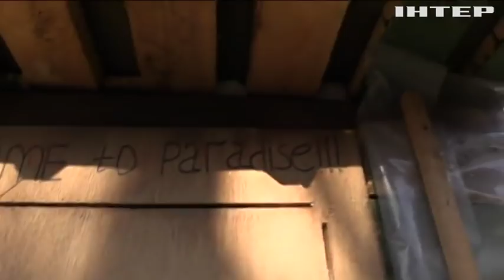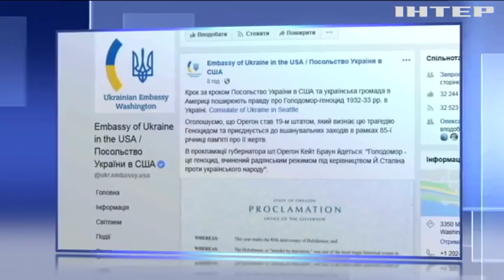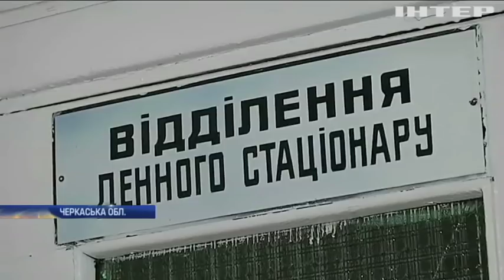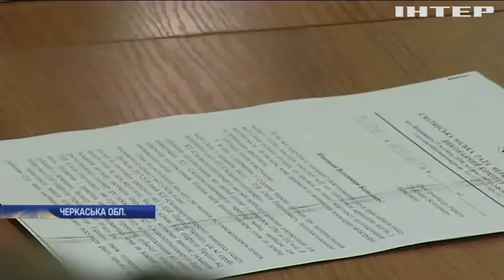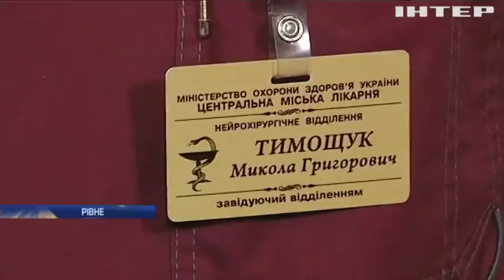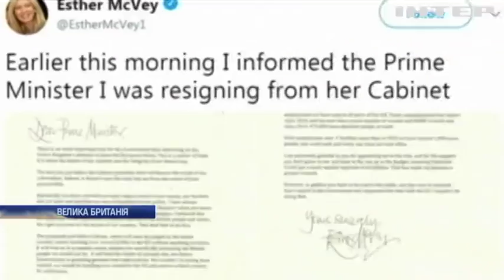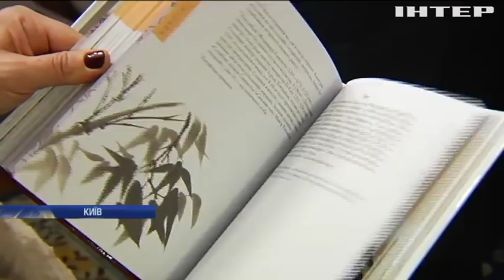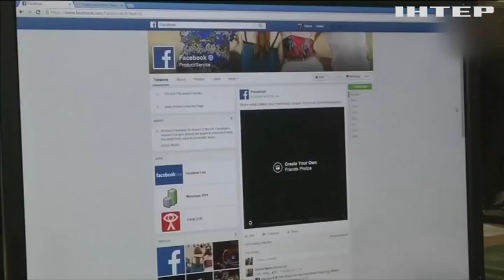Новости 17:45, выпуск за 15 ноября 2018 года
Головні події на цю годину:
Київ готує пакет санкцій організаторам псевдовиборів на Донбасі;
Збройні сили України отримали нову партію озброєнь;
Японська класика - українською. Урядову премію за кращий переклад вручили у столиці